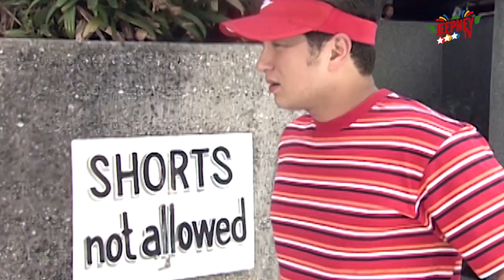Quizon Avenue: Shorts not allowed | Jeepney TV